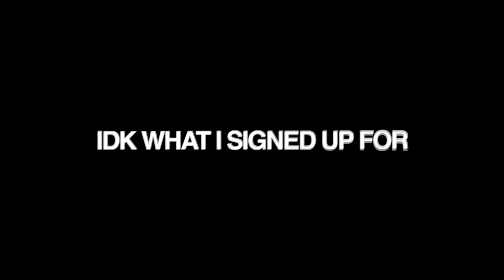MILF WANTS ME TO MOVE-IN WITH HER… 😍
Snap: @sheisagoat

EXCLUSIVE CONTENT JOIN NOW! 🔥